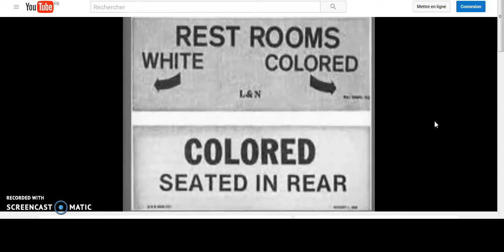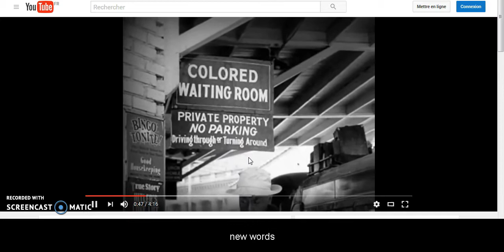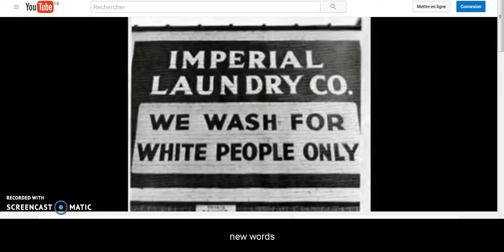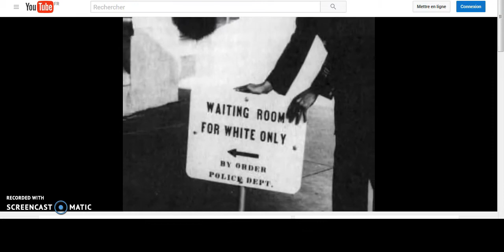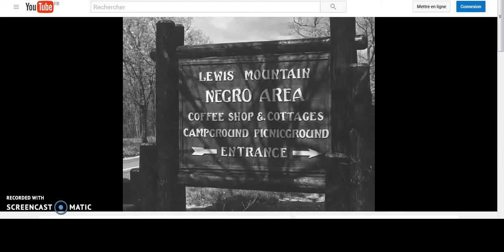segregation in the USA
Visionner autant de fois que nécessaire puis faire le quiz sur Socrative student